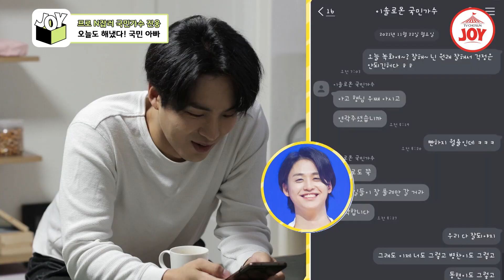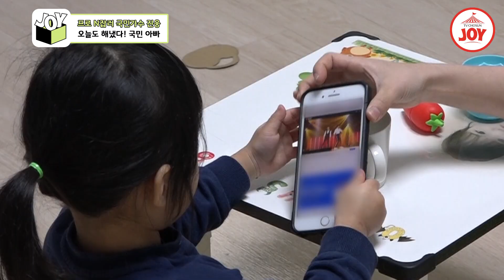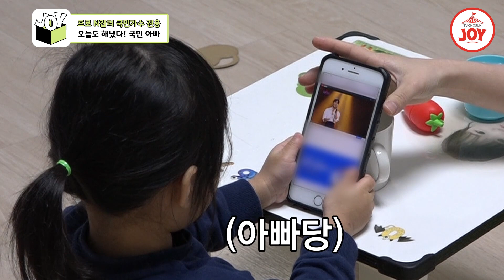[JOY BOX] 육아부터 건설노동직까지!! 국민가수 진웅의 프로 N잡 일상 대.공.개! 와카남 TV조선조이 TVCHOSUNJOY (TV CHOSUN 211130 방송)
육아, 가사,
건설노동직, 핸드폰판매 등!
N잡의 끝은 어디?